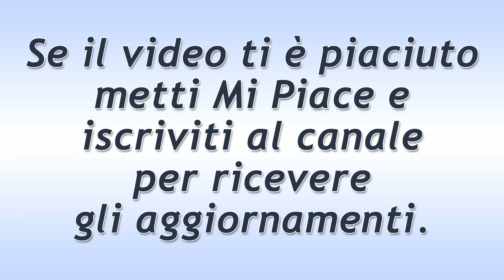Il Segreto Puntata del 21 Agosto 2020: La Verità Di Mariana!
Il Segreto trama puntata di oggi venerdì 21 Agosto 2020.
Mariana vorrebbe tanto rivelare a Soledad che Juan è vivo e chiede consiglio ai suoi fratelli.